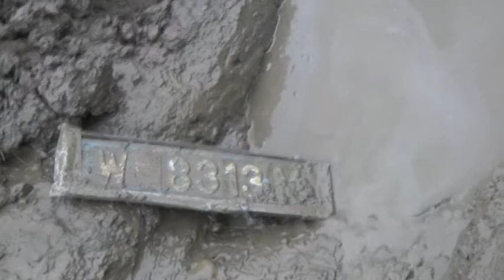GGWC Grubenfreestyle Day2 2011 #2